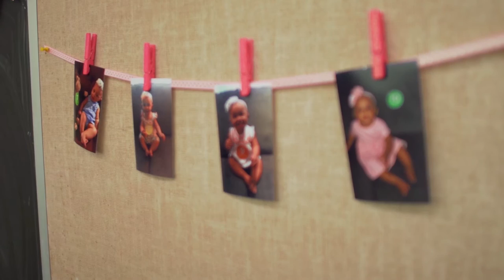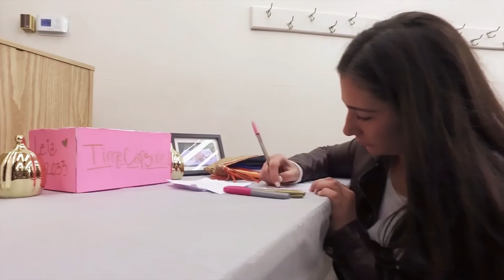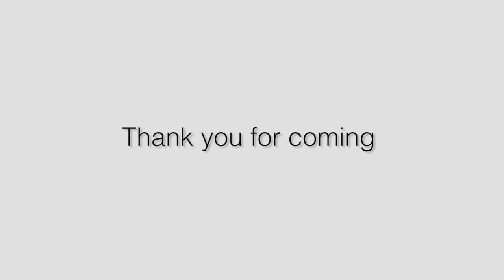[Highlight Video] Princess Leia's 1st Birthday Party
Princess Leia's Birthday Party

Directed by Claude Rob TV